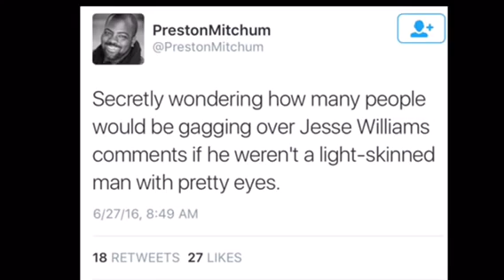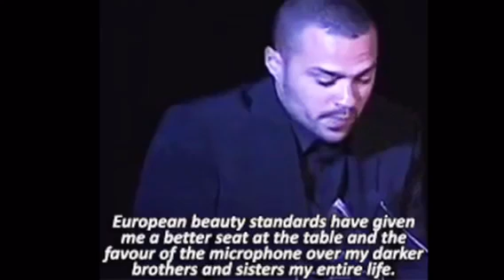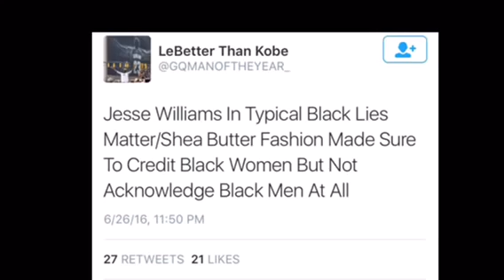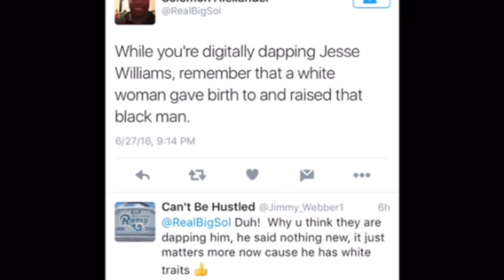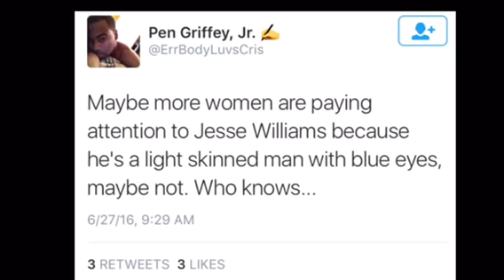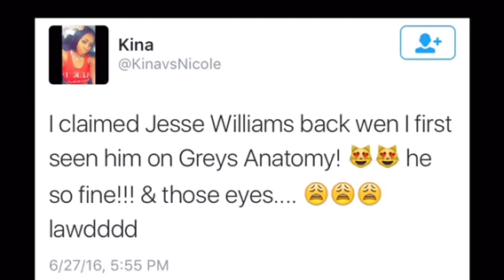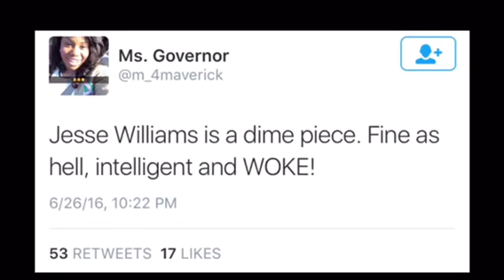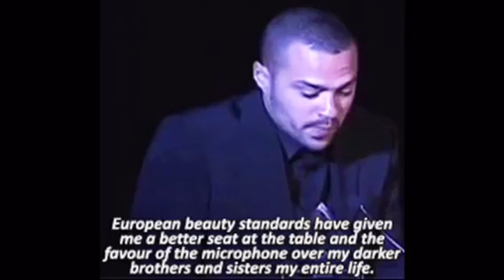Pro-Black Biracials | Jesse Williams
Jesse Williams on Privilege -